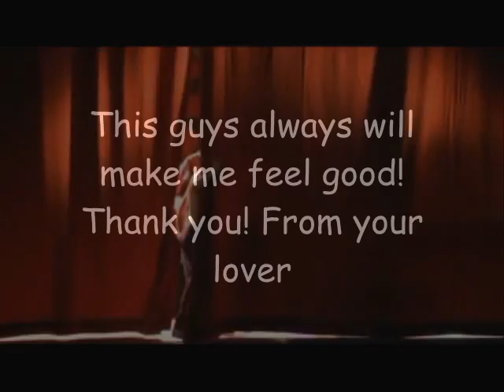Red Hot Chili Peppers - Funny Face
This is a video that i made with some rhcp funny moments! I didn't have much time so it was made very quicky!
Song: Funny Face
Single: Snow ((Hey Oh))
Artist: Red Hot Chili Peppers

Never forget that there is always a reason for laugh :)